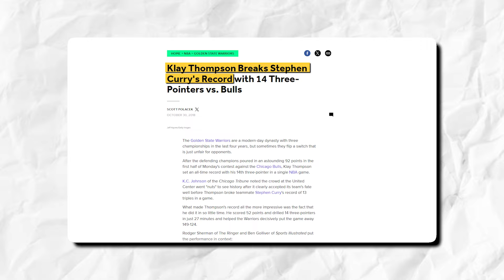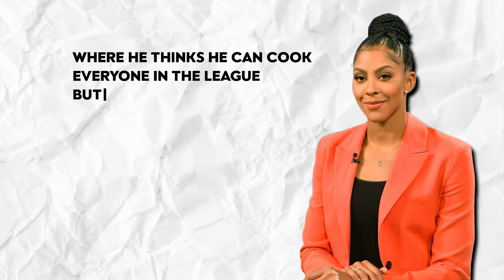This Is NOT The SAME Klay Thompson...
Klay Thompson has been struggling at this point of his career right now and he is not the same Klay Thompson that we use to see in the NBA. Let's find out the reason behind his downfall.